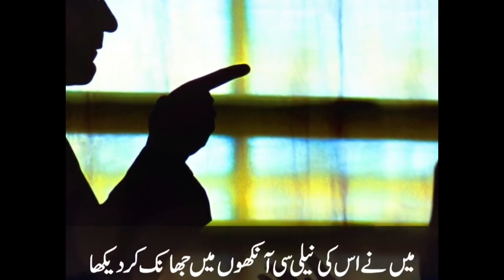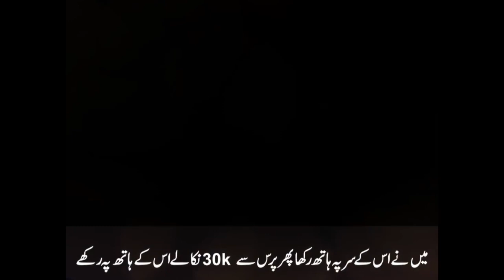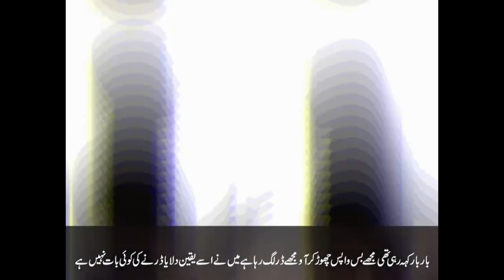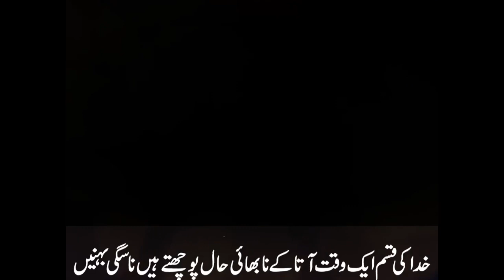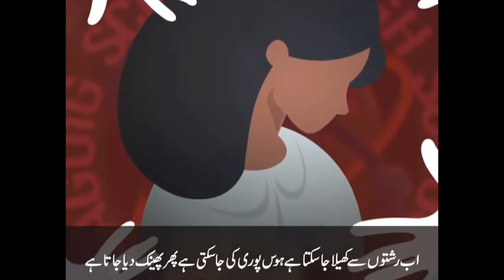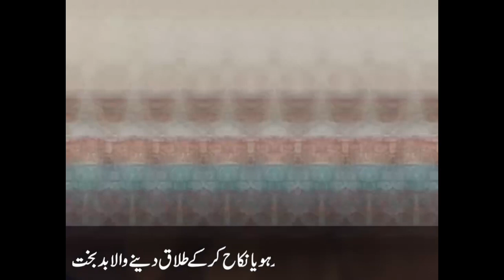Ek Muslim Aurat ki Dil ko Chhu lene wala waqia! An Emotional Story!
Ghareebi ki Pehchan: Uska chehra jhuki hui thi, jisme dard aur sangharsh ki jhalak thi. Uski ankhon mein ek aas aur ek hausla tha, jo uske mushkil safar ko chupane ki koshish kar raha tha.Zindagi ki Jung: Uski zindagi ki har pal mein ek nayi jung thi, jaise ki wo ek sipahi hai jo apni akhri saans tak ladta hai. Par uske andar ek bebas rooh thi, jo haar na maanne ki kasam kha chuki thi.Amanat ki Hifazat: Uske masoom se haatho mein ek chhoti si amanat thi, jo usne apni aakhri taqat se bachaye rakha tha. Uski muskurahat ke peeche chhupi hui thi ek mazboot iraada, jo use har mushkil se ladne ka hosla deta tha.